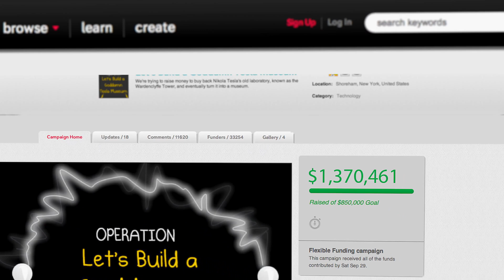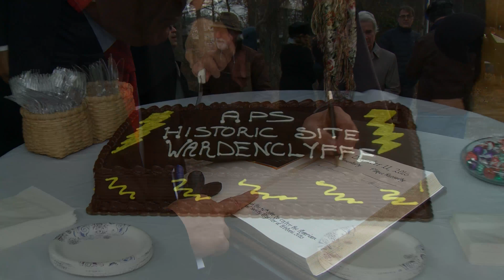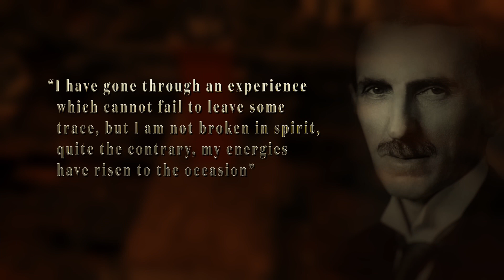Act Now: Tesla's Groundbreaking Lab Damaged in Fire, Needs Immediate Help!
Help support the Mission: Rebuild and ensure the preservation of Tesla's legacy by sharing this video and spreading awareness. Together, let's ignite a new chapter in the history of Tesla Science Center at Wardenclyffe!

🎬 Welcome to the Channel of the Tesla Science Center at Wardenclyffe 🔬

TSCW is a non-profit organization working to preserve Wardenclyffe, Nikola Tesla's last surviving laboratory, as a science center and Tesla museum.

▶️  Wardenclyffe was in danger of being demolished until a local group banded together with Tesla fans from around the world to save the historic site through a record-breaking crowdfund. Now that we’ve saved Tesla’s lab, we’re working hard to develop it into a global science center for education, research, and entrepreneurship.
That is what this channel is all about!

▶️ Our Mission is to develop the site of Nikola Tesla’s last remaining laboratory into a transformative global science center that embraces his bold spirit of invention, provides innovative learning experiences, fosters the advancement of new technologies, and preserves his legacy in the Tesla Museum ✅
We want to showcase that process including our efforts concerning research and entrepreneurship here on YouTube!

We want a world where people appreciate Nikola Tesla’s contributions, are inspired by his scientific audacity, and engage in the future betterment of humanity.
Tesla Science Center at Wardenclyffe is a 501c3 not-for-profit organization incorporated by the State of New York.
▶️ We welcome your support and involvement--make a difference by volunteering, becoming a TSCW Member, contributing funds, or partnering to help develop programs.

Tesla Science Center at Wardenclyffe
5 Randall Road